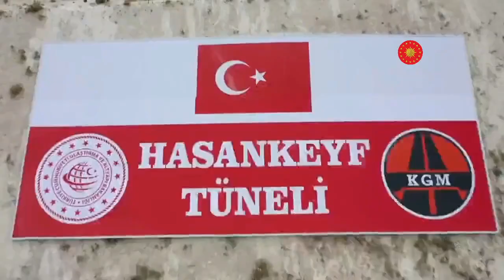Hasankeyf-Gercüş Tunnel Opening In Turkey | Hasankeyf Gercüş'e tünel ile bağlanacak | Erdoğan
President Erdoğan speaks at Hasankeyf-Gercüş Tunnel Opening Ceremony.

A two-way tunnel with a total length of 1230 meters is being built on the new highway, which was built to replace the Hasankeyf- Gercüş highway, which is located in the Ilısu Dam Lake area in the Hasankeyf district of Batman.

In Hasankeyf, which was affected by the Ilısu Dam and HEPP Project, alternative road and bridge works are being carried out for the land road that will be submerged after the transfer of historical and cultural values ​​to the Cultural Park Area.

In this context, the alternative highway, the construction of which was started from the foothills of the West Raman Mountain in Sukeken village, was completed last year, and the "Hasankeyf Tunnel" with a total length of 1230 meters is being built in the Üçyol village location with a budget of 30 million liras in order to provide the connection between Hasankeyf and Gercüş.

With the connection of the tunnel, which is expected to be put into service in 4 months, with the Hasankeyf Bridge, which is under construction, the 37-kilometer road network will be completed.

"I wish the best for the tunnel and connecting roads we built to Hasankeyf, the beautiful district of our Batman.
Fast, safe and comfortable transport will be ensured between the districts of Batman and other settlements in the region after the completion of the roads under construction." - Recep Tayyip Erdoğan.

Hasankeyf-Gercüş Tunnel Opening In Turkey | Hasankeyf Gercüş'e tünel ile bağlanacak | Hasankeyf Tunnel | Recep Tayyip Erdoğan